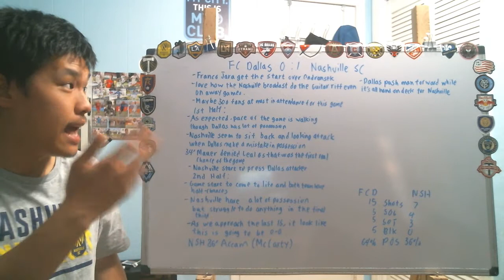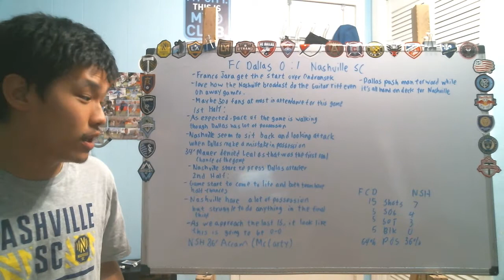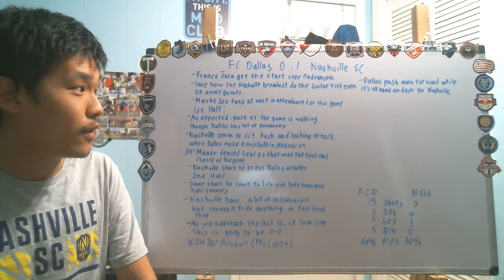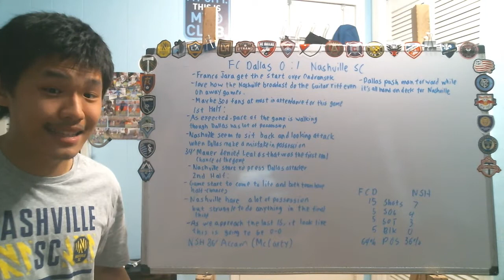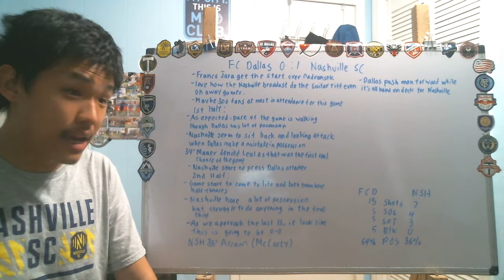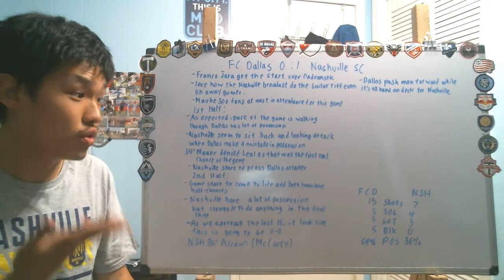Reviewing Nashville vs FC Dallas (Wednesday game)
Well in a game that was mostly uneventful and it look like for sure that was going to be 0:0. Nashville scores late and makes the history of getting their first MLS in club history